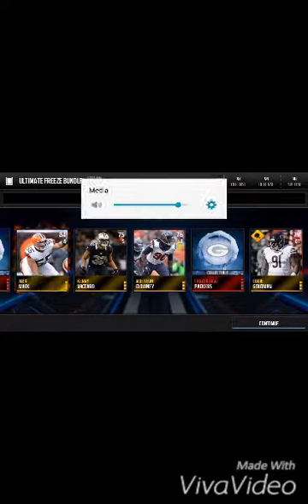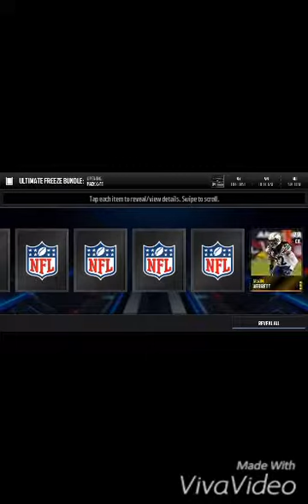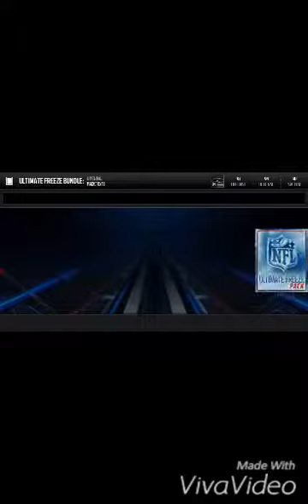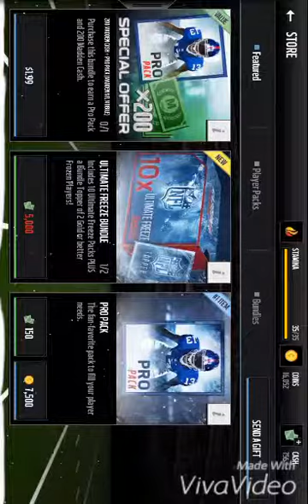Madden mobile Unlimate Freeze bundle opening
10 ultimate freeze packs and a bundle topper of 2 gold or better freeze players